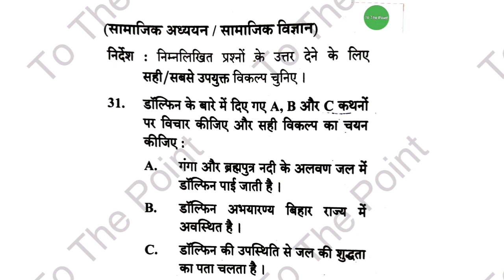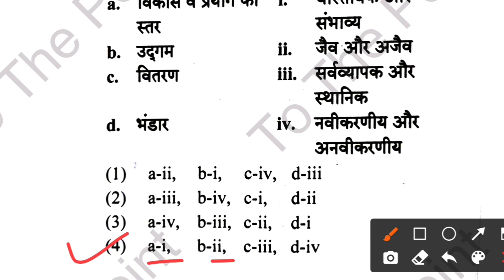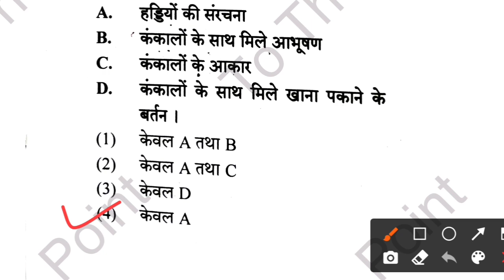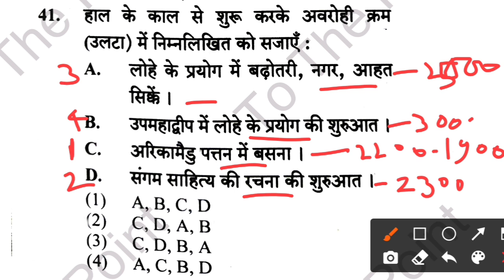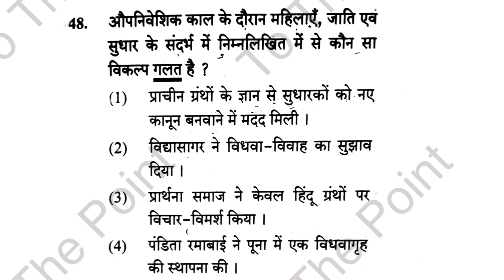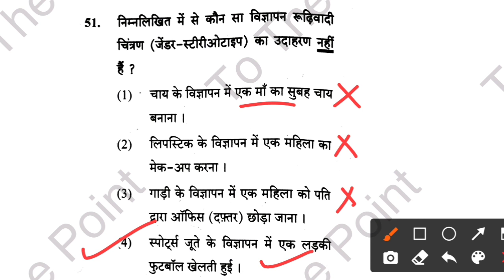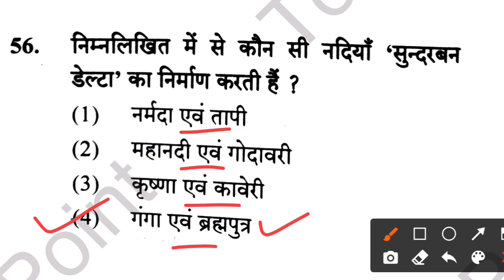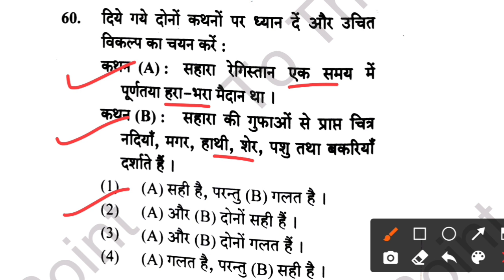CTET 2021|| सामाजिक विज्ञान टॉप 30 प्रश्न || ctet social science previous year question paper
ctet social science previous year question
ctet social science 2021
नमस्कार दोस्तों इस वीडियो में सीटेट एग्जाम 2021 के लिए सोशल साइंस के टॉप 30 प्रश्नों को हल किया गया है आप लोग इन प्रश्नों को ध्यान से देखिए यह आपके सीटेट एग्जाम के लिए काफी ज्यादा इंपोर्टेंट है